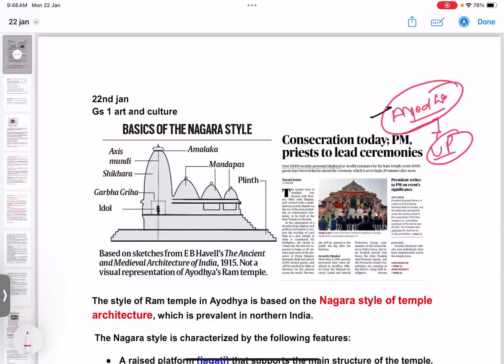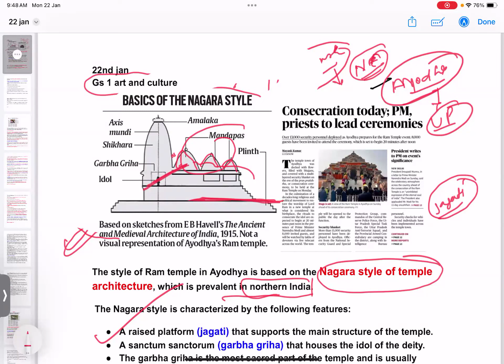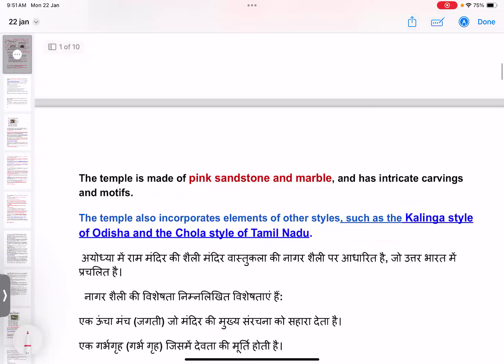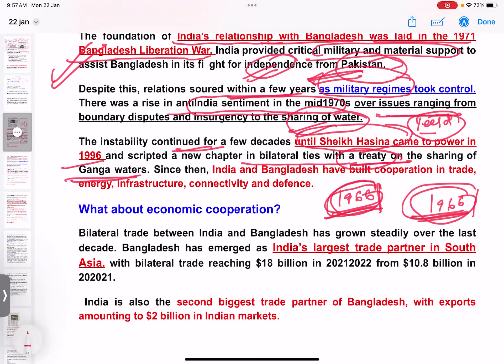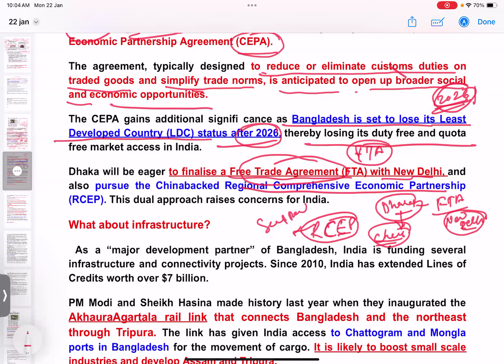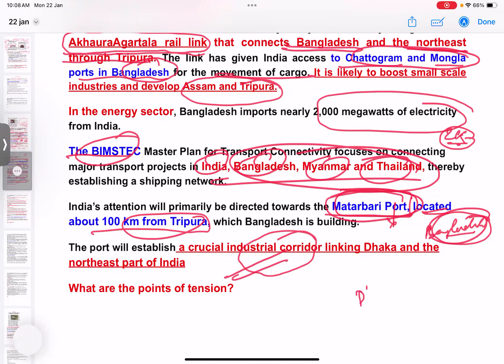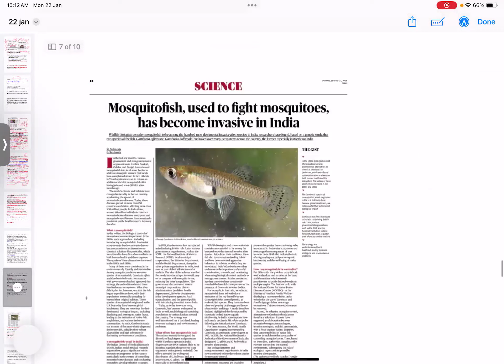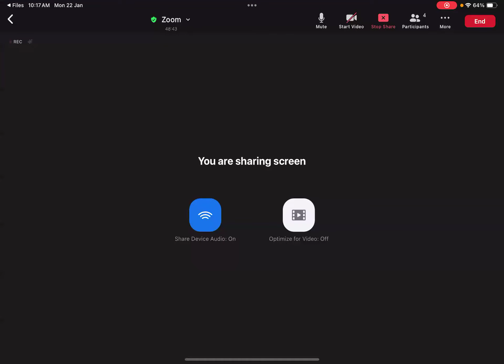22 jan news 2024 for upsc| The Hindu editorial and news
22 jan news 2024 for upsc| The Hindu editorial and news|

Your quaris
Joinb our telegram channel channel for pdf

current affairs

current affairs pro ias classes

current applied

current news

news analysis

news analysis pro ias

news analysis pro's ias

news analysis today pro ias

news analysis by pro ias

news analysis by Pk sharma

news analysis in english

news analysis english question answer

the hindu

the hindu editorial by Pk

the hindu editorial by Pk sir

22 jan current affairs
22 jan current affairs hindi and English
22 jan current affairs in english
22 jan current affairs in english Pdf
22 jan current affairs in hindi pdf
22 jan current affairs in hindi and english pdf

weekly current affairs pro ias 24×7

weekly current affairs pro ias  classes

weekly current affairs by kumar Pankaj sharma

weekly current affairs crazy gk tricks

upsc notes

upsc notes making

how to make upsc notes

upsc notes in hindi

upsc notes making strategy

upsc notes hindi medium

upsc notes in english

upsc notes pdf

how to make upsc notes in hindi

upsc notes making by toppers

upsc notes telegram channel

upsc notes making tablet

upsc notes ipad

ias notes

ias notes in hindi

ias notes in english

how to make ias notes

ias notes making strategy

ias notes in kannada

ias notes making

ias notes hindi medium

ias notes making akella raghavendra

ias notes pdf

ias notes telegram channel

ias notes book

top ias officers in india

top ias interview

top ias

top ias coaching in india

top ias officer

top ias movies

top ias teacher in india

top ias academy

top ias coaching in hyderabad

top ias academy in india

top ias interview in english